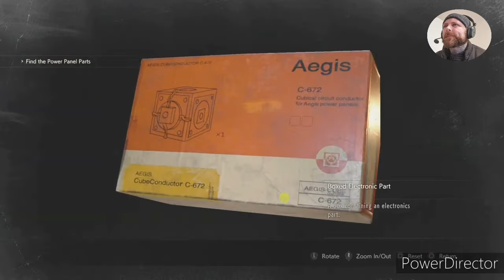resident evil 2 claire episode 4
Time to go to the nursery!